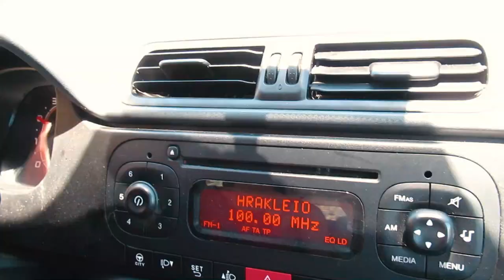watch this if you miss summer | crete 2021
hii, this is another short vlog, i filmed this in july 2021 in Greece, Crete
hope you enjoy it and happy new year!!

Locations in video: Agia Galini, Agios Georgios, Triopetra, Matala, Red beach, Zaros lake